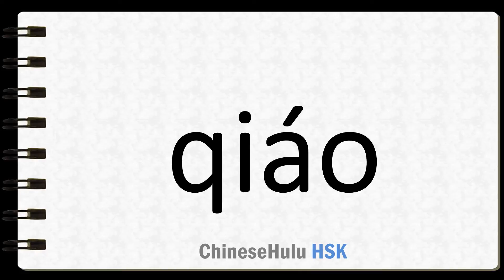How to Say look at in HSK Chinese 2